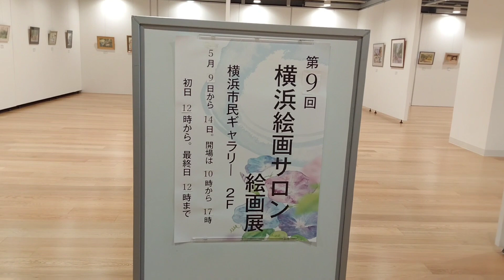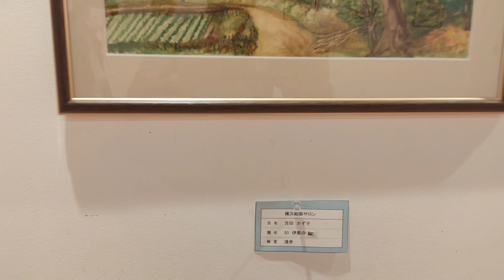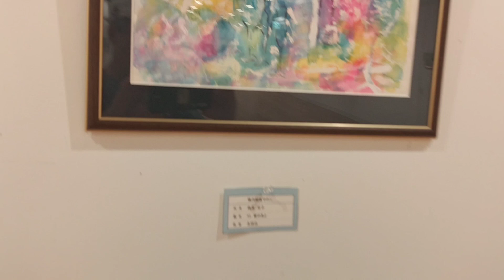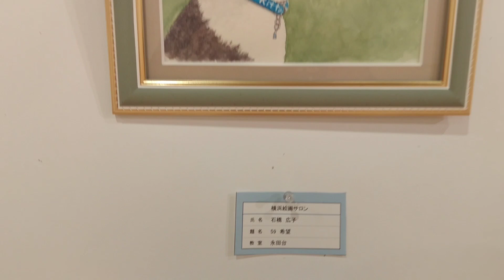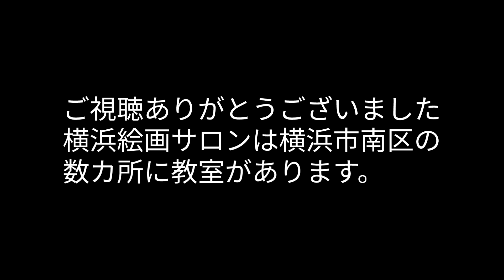2023.5.9 横浜絵画サロン絵画展 全68展示。横浜市民ギャラリー